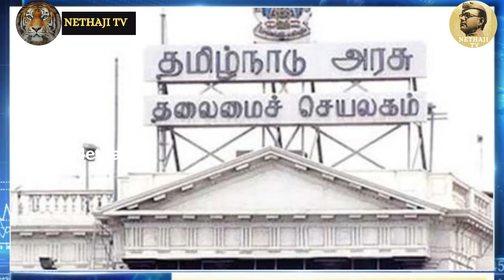ஆறுமுகசாமி ஆணைய அறிக்கை குறித்து அன்புமணி ராமதாஸ் அதிரடி கருத்து